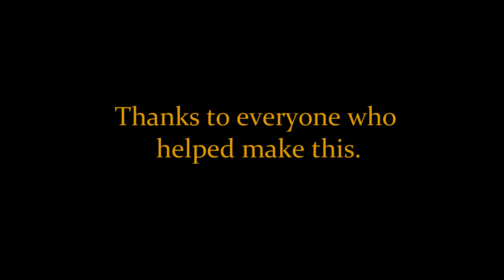Eurosquad Video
Want to become a devil dog?